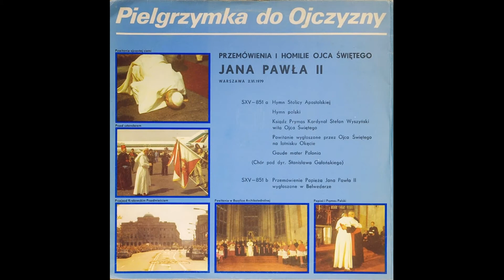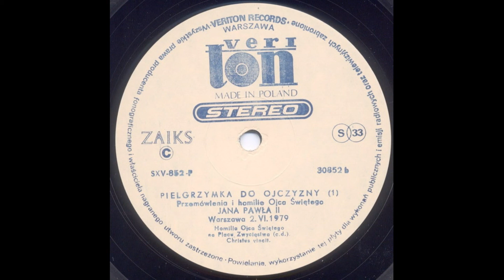Jan Paweł II - Pielgrzymka do Ojczyzny 1 - Warszawa - 2 VI 1979 - strona D [VINYL-RIP HD]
Tytuł: Pielgrzymka do Ojczyzny 1 - Warszawa - 2 VI 1979 - strona D
Wykonawca: Jan Paweł II
Album: Pielgrzymka do Ojczyzny 1 - Warszawa - 2 VI 1979
Rok wydania: 1981
Wydawca: VeriTon
Oznaczenie płyty: SXV-852
Pierwsze wydanie
Cena: 160zł

Nagrano sprzętem Audio-Technica AT LP-120 USB z wkładką Audio-Technica AT120E.